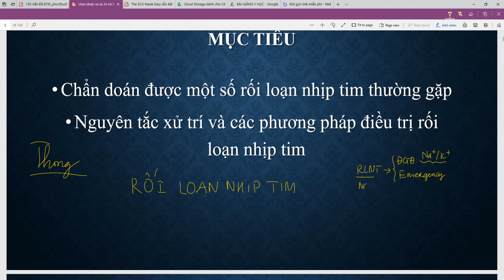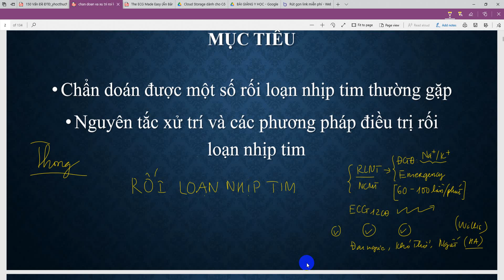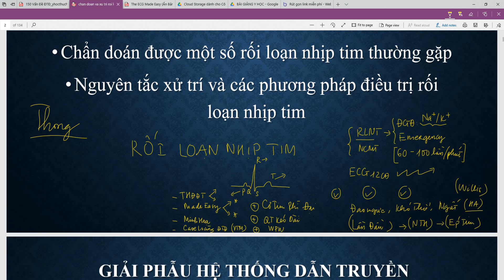Rối loạn nhịp tim Phần 1 - CopyRight Nguyễn Huy Thông